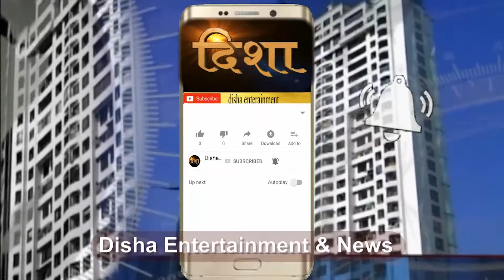30 07 2020 Fast News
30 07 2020 Fast News